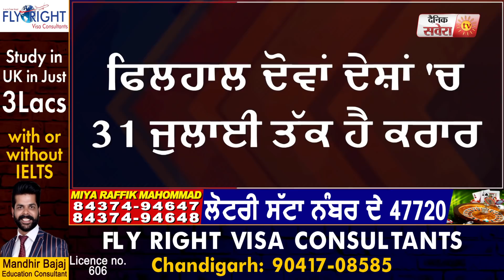Breaking : Punjab के सभी सरकारी विभागों का होगा पुनर्गठन, पदों में हो सकती है कमी